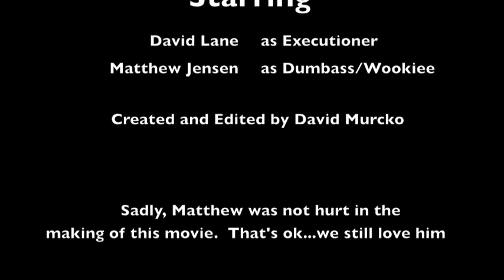SCAN-TV - Guitar Smashing